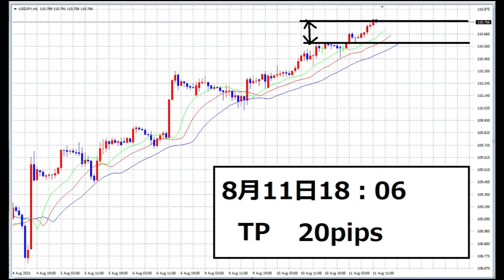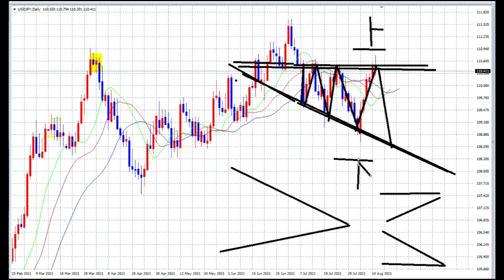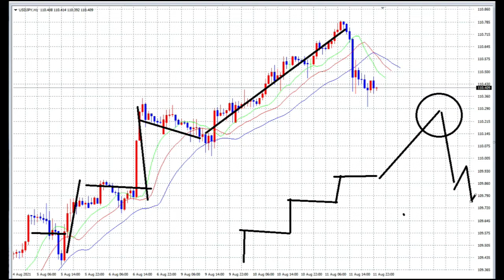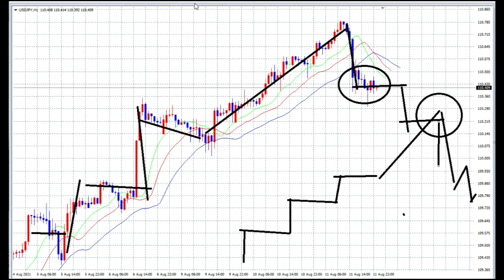【FX】利確＆トレンド転換